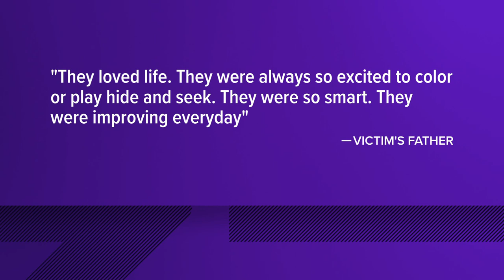Coroner identifies woman, two 6-year-old girls killed in Lebanon Junction house fire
Chief Adam Heath says the firefighters say the house had no working smoke detectors. He urged everyone who doesn't have a smoke detector to install one.